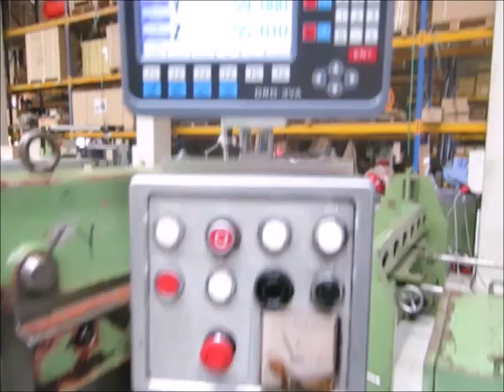TOS FN 32 Millingmaschine - Universal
You are looking for a used machine? Then you might be interested in this used machinery offer: TOS FN 32 Millingmaschine - Universal. Find more machine tools and other used metalworking, woodworking and plastics processing machinery Surplex is your reliable partner for the sale and purchase of used machines in Germany.